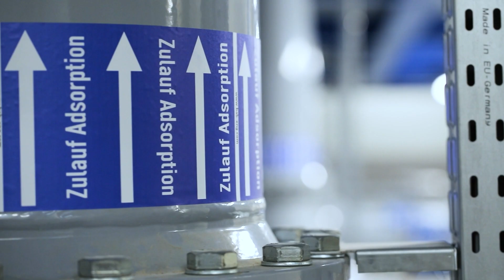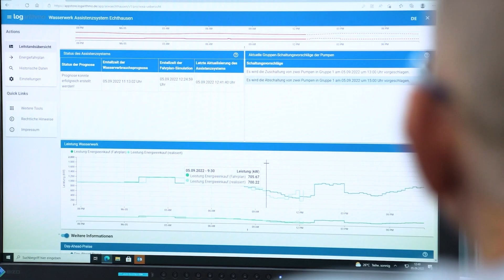Welcome to the Ruhr - LET 2024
Invitation to attend the World Conference on Water and Wastewater Technologies in 2024 in Essen, Germany

At the Leading Edge Conference for Water and Wastewater Technology (LET) taking place in Essen, Germany from June 24th to 28th, 2024, international water experts will exchange ideas on innovations in the water sector. This network is an essential driver in order to be able to achieve the global sustainability goals of the United Nations in the area of drinking water supply and wastewater treatment. LET is known for promoting groundbreaking ideas and facilitating their rapid practical implementation. The conference is organized by the International Water Association (IWA) based in London. The IWA is the world's largest network of companies, experts and institutions in the water industry from 140 countries.

The hosts of LET2024, the Ruhrverband, Emschergenossenschaft/Lippeverband (EGLV) and GELSENWASSER AG invite water managers to take part in this global event.